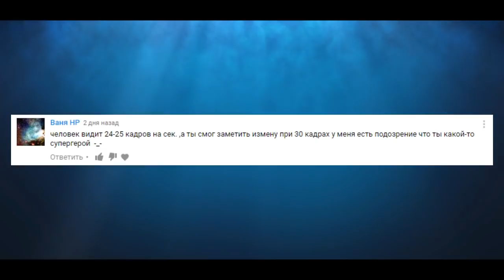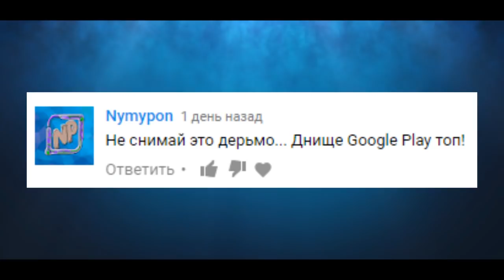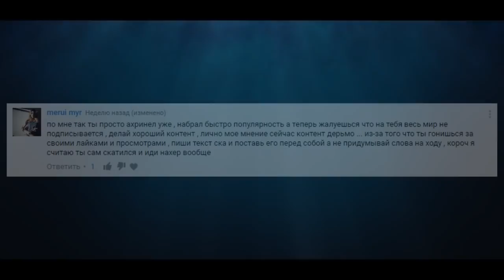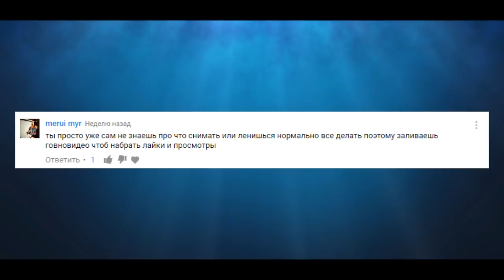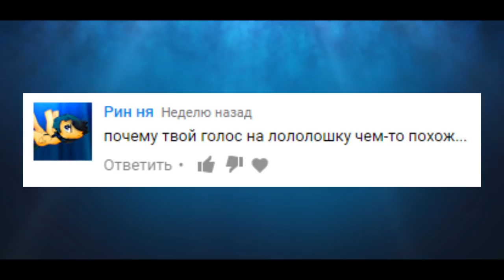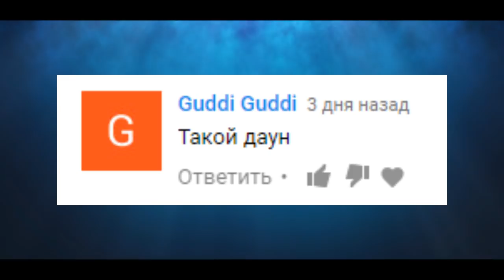НЕЛИС ЧИТАЕТ ПЛОХИЕ КОММЕНТАРИИ | Geometry Dash 2.1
Мой ник в Geometry Dash:
➞ DimaNelis
➞ Программы которые участвовали в создании видео:
1) Bandicam (запись материала)
2) Geometry Dash 2.1 (материал)
3) Sony Vegas 13 (обработка видео / звука)
4) Adobe After Effects (обработка видео)
5) Audacity (обработка звука)
6) Photoshop CC 2017 (превью)